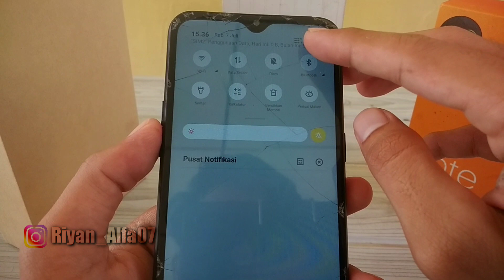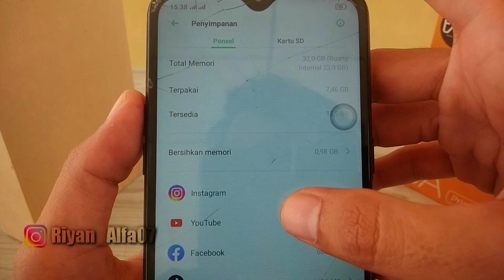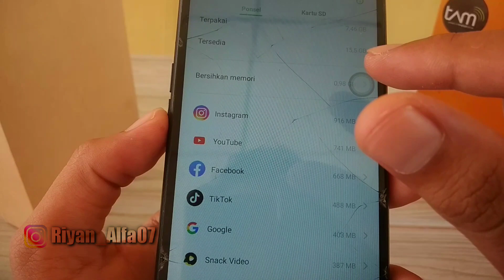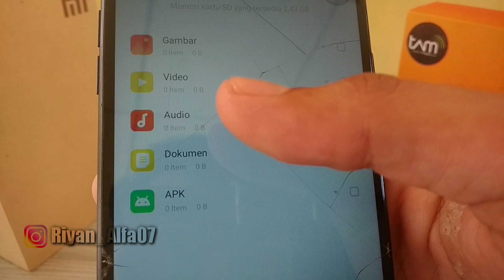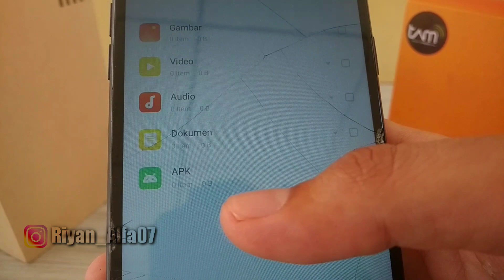CARA MEMINDAHKAN APLIKASI ANDROID KE KARTU MEMORI KE SEMUA HP // BANG ZAY07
nah gmna kabar kalian smoga kabar baik baik saja serta di murahkan rezeki ny aminnn

TIPS Cara
 Pindahkan Aplikasi Ke Kartu SD Berlaku di Semua Hp Android..

tidak semua hp android yang tidak bisa pindahkan aplikasi ke SD card  sehingga memori internal cepat penuh dengan banyak nya aplikasi yang di download dari play store, namun pada kali ini saya bagikan cara memindahkan aplikasi ke kartu SD Berlaku di semua hp Android

tags: cara pindahkan aplikasi ke memori samsung j2 prime,
cara pindahkan aplikasi ke memori sd,
cara pindahkan aplikasi ke memori hp xiaomi,
cara pindahkan aplikasi ke memori eksternal,
cara pindahkan aplikasi ke memori card,
cara pindahkan aplikasi ke kartu memori,
cara pindahkan aplikasi ke memory card,
cara mindahin app ke memori,
cara pindah aplikasi ke memori,
cara memindahkan app ke memori,
cara pindakasi ke memori kartu,
cara pindah aplikasi ke memori sd,